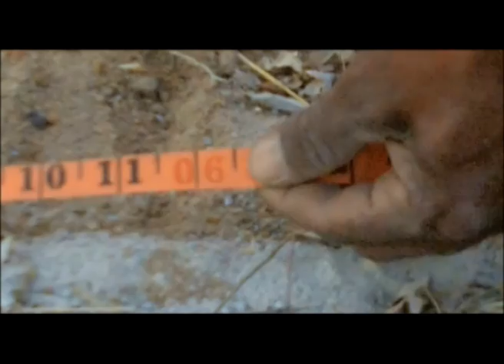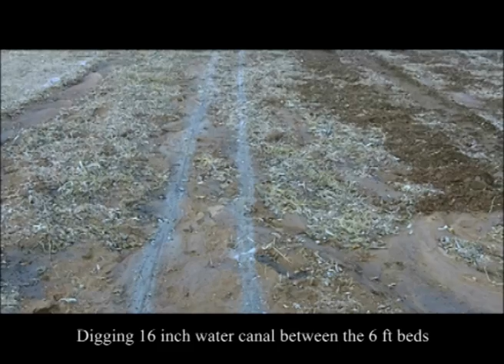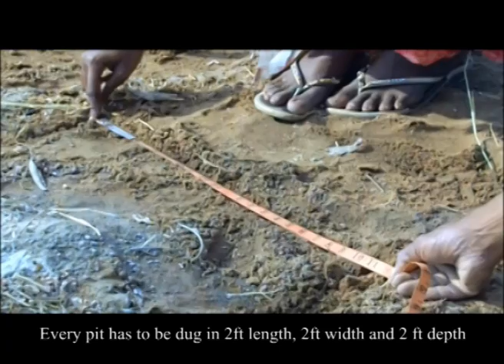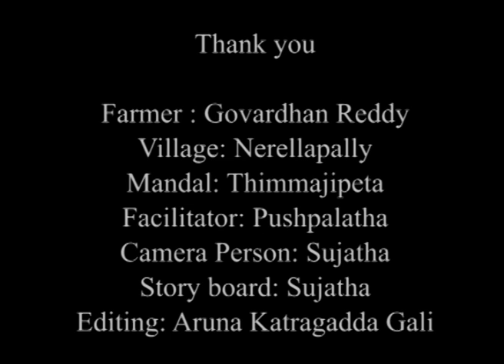English Subtitle_AP_Preparation of 36X36 Plot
Preparation of a 36ft X 36ft plot for sowing of 7 tiers of plants For more information and related videos visit us